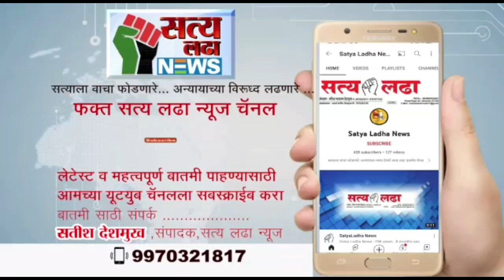मुस्लिम समाज आरक्षणसाठी रस्त्यावर उतरल्यास त्यांना गोळ्या घातल्या जातील ; अबू आझमींचा खळबळजनक आरोप